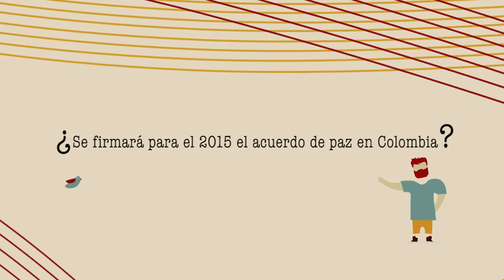Proceso de Paz en Colombia. Opinia Samuel Hoyos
¿Se firmará el acuerdo de paz en Colombia para el año 2015?

A la pregunta responde Samuel Hoyos, representante a la cámara por Bogotá del Centro Democratico, pertenece a la Comisión Primera de Asuntos Constitucionales.